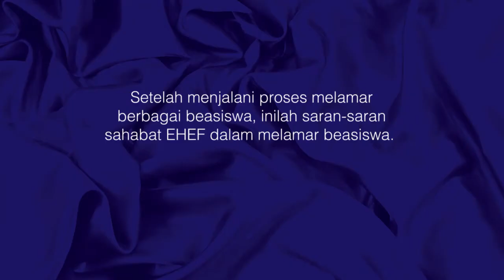Strategies on choosing scholarships | Overcoming Failures | EHEF Indonesia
Alumnis advise specific strategies on how to obtain the scholarship you want from EHEF's Overcoming Failures campaign.

Background music credits to Raighes Factory with "In The Field"

About EHEF:
European Higher Education Fair is an institution that gives information for anyone who wishes to pursue higher education in Europe. From informative articles, to fun reels, tiktok videos and carousel posts, we are the pitstop for everything related to education in Europe.

Produced, directed, and edited by EHEF.

Full YouTube Series of "Overcoming Failures"